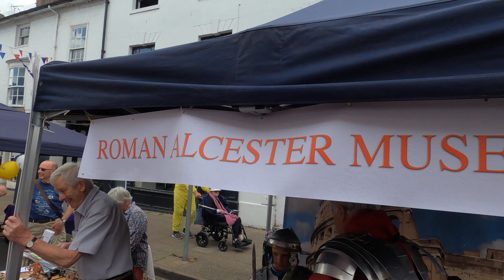Alcester Roman Market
The Alcester Roman Market, held on Sunday 12th June 2022 was fantastic. Everybody was out in the sun, enjoying the atmosphere, bands, choirs, pig roast. Search Just Alcester and find the other videos taken on the day. See who you can spot and tag them !